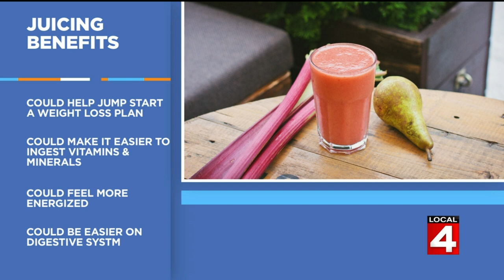Better Health Market on Live In The D